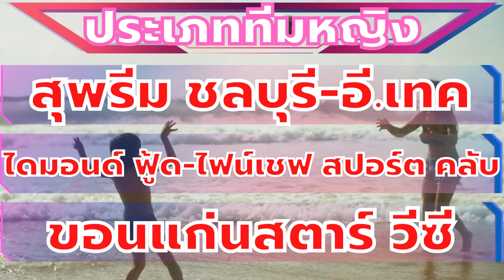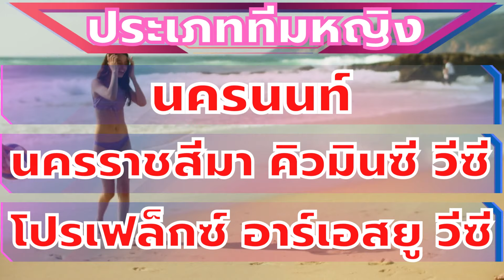➥โปรแกรมการแข่งขัน "เอสโคล่า วอลเลย์บอลไทยแลนด์ลีก 2021-2022" เลกที่ 2 วันที่ 20 กุมภาพันธ์ 2022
➥โปรแกรมการแข่งขัน "เอสโคล่า วอลเลย์บอลไทยแลนด์ลีก 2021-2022" เลกที่ 2 วันที่ 20 กุมภาพันธ์ 2022 |@นักกีฬาไทย_HERO_IDOLS❀